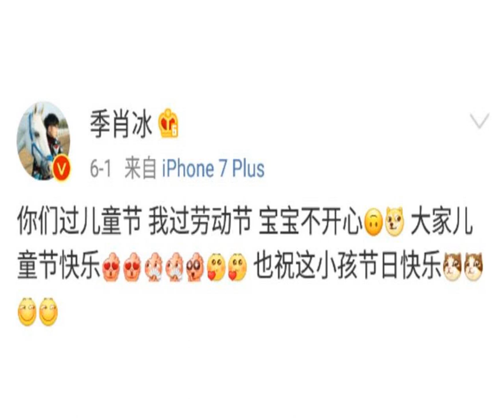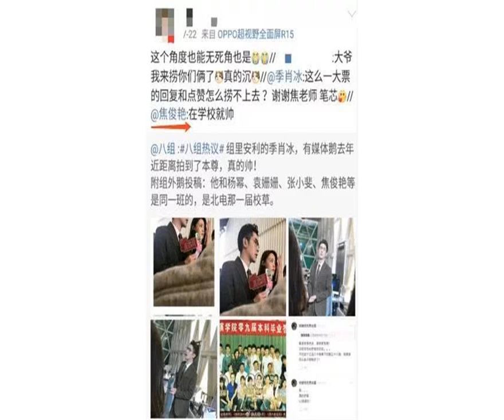杨幂同学、北电校草、能高冷还能搞笑…他也藏不住了？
这周橘子君要介绍的是季肖冰↓

            小哥哥被人发现是因为这部剧↓

            生日在11月2日，江苏徐州人，北京电影学院05级表演系

            杨幂的同班同学
            据说还是那一届的校草！

            哇！北电的校草哎，什么水平？
            感受一下↓

            看看来自亲同学的认证↓

            先说说《SCI谜案集》，看名字就知道讲的是悬疑破案的片子，在剧中他饰演心思缜密的心理学博士展耀↓

            看过之前橘子君科普的缩写吗？
            翻译下↓
            剧中的他沉着冷静，甚至没啥表情？
            所以橘子君不敢相信下面图里的人是他↓